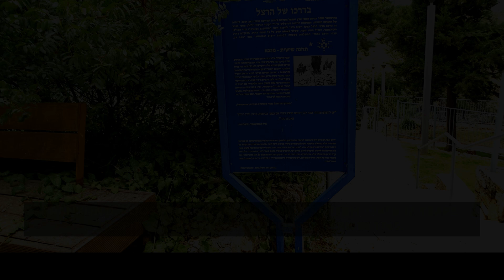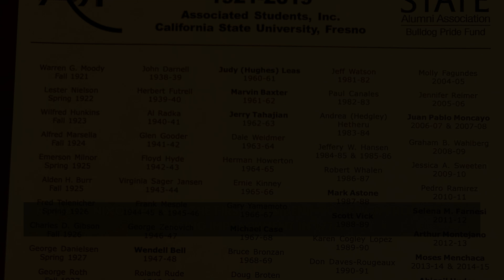5 Presidents Upsetting incident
"BOMBSHELL: Did you know that only 45 men have served as President of the United States in over 230 years? Discover the shocking history behind America's leaders! USPresidents AmericanHistory Politics"

📚 Source & Context:
This video delves into the fascinating and sometimes surprising history of the U.S. presidency, from George Washington's unanimous election to the 22nd Amendment restricting presidents to two terms. We explore how only five men have died in office due to natural causes or assassination, including William Henry Harrison, Franklin D. Roosevelt, John F. Kennedy, Abraham Lincoln, and James A. Garfield.

We also examine how Grover Cleveland is counted as both the 22nd and 24th president, due to his nonconsecutive terms, and how Richard Nixon became the first president to resign from office in 1974. Furthermore, we look at John Tyler's precedent of assuming the presidency and forming his own administration after President William Henry Harrison's death.

Understanding these historical events is crucial for grasping the evolution of American politics and the significance of the U.S. Constitution's silence on political parties. This knowledge can help viewers appreciate the complexities and challenges faced by our nation's leaders, making this story relevant today as we navigate our own democratic system.
Source: Various historical records and publications, including "The Presidents" by C-SPAN.